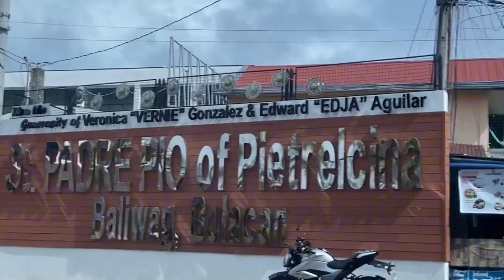VLOGMAS WITH KEITH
Ho..ho..ho! 🎅🏻 Sending some magical ✨ Christmas dust ✨ as you witnessed how I spent my 2023 Christmas vacation! 🎄

Keith Alex A. Manabat
ICT - 8
Laboratory Highschool - DHVSU